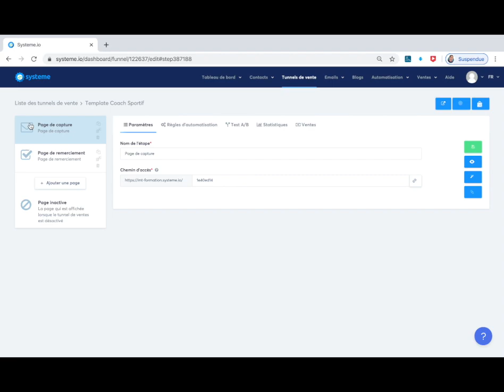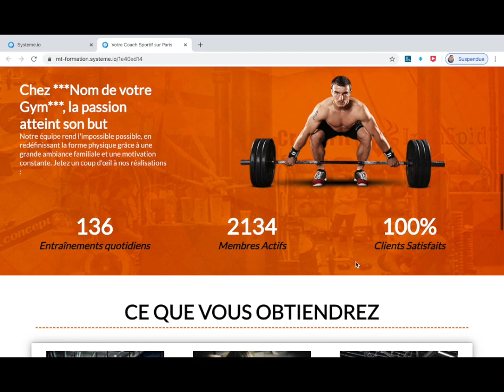Template systeme.io coach sportif 2/2 - tunnel de vente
Vous avez une activité de coaching ou alors vous êtes coach sportif, ce template systeme.io coach sportif est un tunnel de vente qui peut vous être utile pour faire croître votre business.

Le template systeme.io coach sportif que je propose dans cette vidéo est un tunnel de vente systeme.io avec un très beau design adapté pour les coach en tout genre mais sera utilisable en l'état sans modifications par les coach sportif.

A Bientôt.